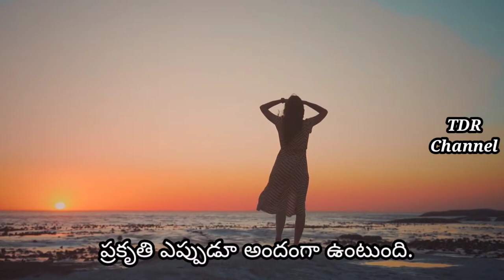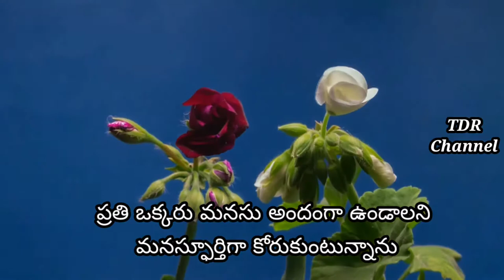Nature I love// NATURE IS THE ART OF GOD//ప్రకృతిని ప్రేమించు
thank you to All Love to me nature
NATURE IS THE ART OF GOD